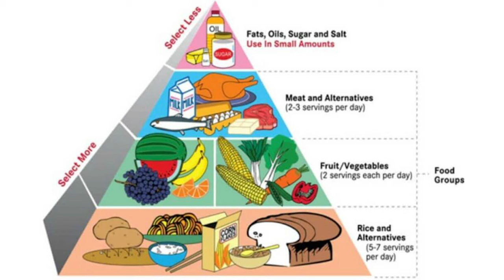Cheer Free Ration Scheme, But Also Fix Its Flaws | PMGKAY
The Pradhan Mantri Garib Kalyan Anna Yojana (PMGKAY) has been extended for five years with much fanfare. Is the scheme really everything it is being made out to be--the answer to all India's food insecurity and nutritional needs? Or is it something that is much-needed, but only a step towards ensuring healthy meals are available to all. NewsClick asks Prof Dipa Sinha, who teaches at Ambedkar University Delhi and is actively engaged with the Right to Food Campaign, what the scheme entails and what remains to be done. She also responds to some of the most common criticisms of this scheme, and explains why most critics are still getting food distribution schemes only partly right, if not completely wrong.